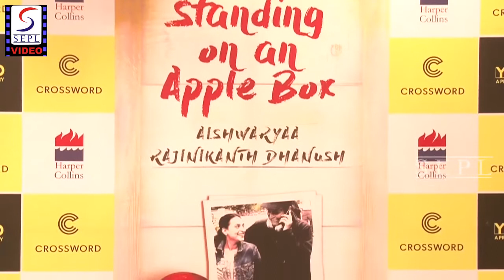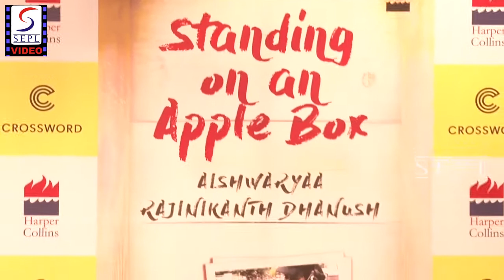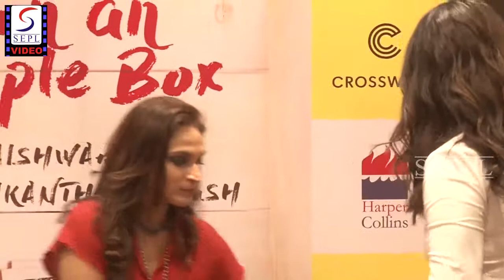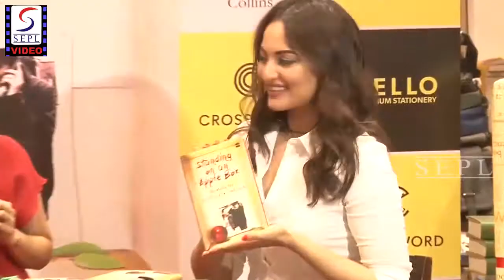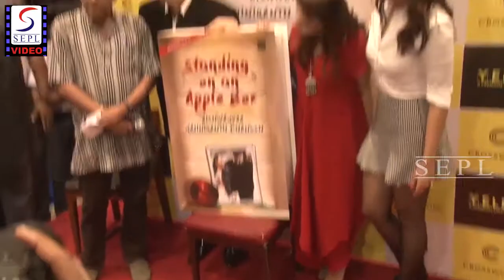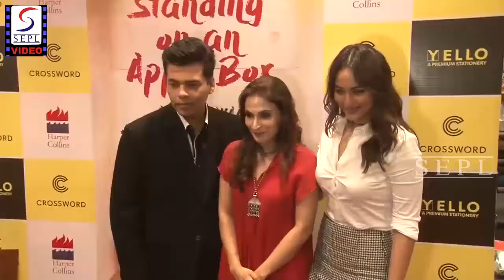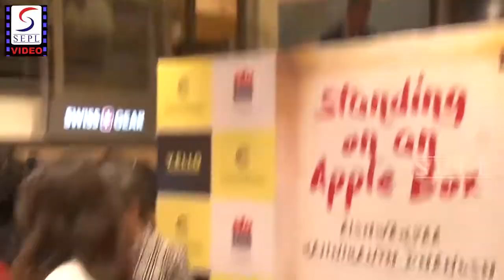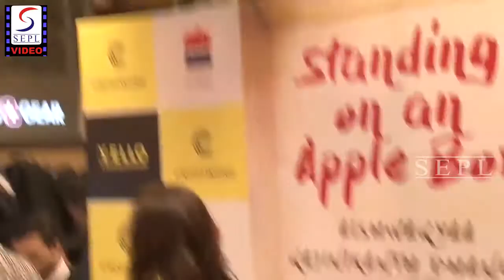Full Video - Many Celebs At Aishwaryaa Rajinikanth Book Debut Book..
Mar 22, 2016 - Aishwarya R Dhanush's book showcases her as a celebrity child, star wife, filmmaker, mother. ... hopes to bag her first TOIFA trophy · 8th Mirchi Music Awards: Complete list of winners ... Aishwarya who has scripted her first two directorials, '3' and 'Vai Raja Vai,' and a ... Click here for more Bollywood videos.